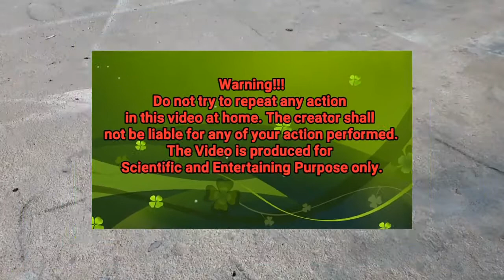Experiment: Gas Torch Vs Water Bottle| Satisfying Experiment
Gas Torch Vs Water Bottle